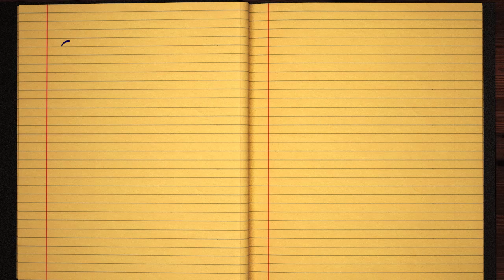Learn how to Sign the Name Zingaretti Stylishly in Cursive Writing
Zingaretti - This short beginner tutorial will teach you the best and easy way to draw your name in western calligraphy. Grab some pen and paper, let's jump into this course and practice doing it in Style :)